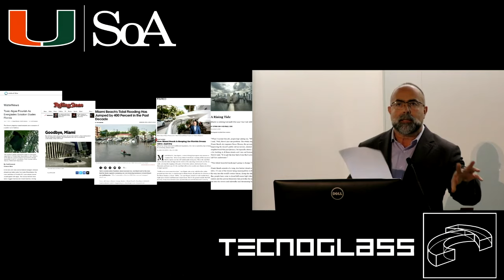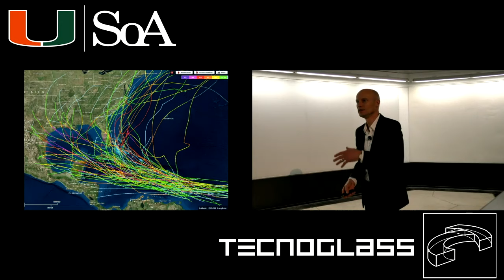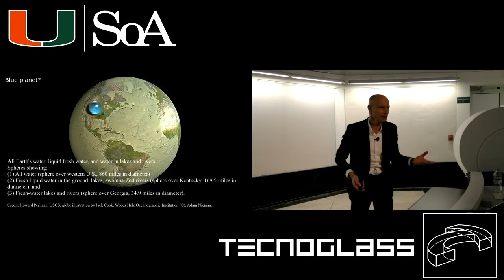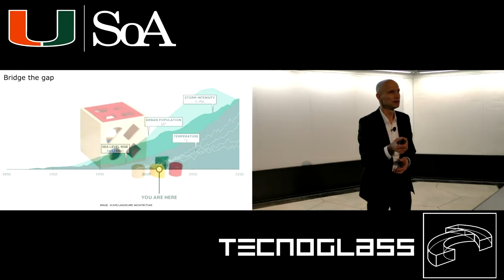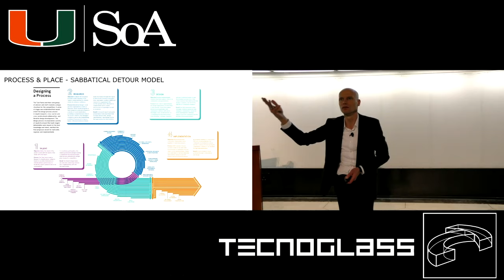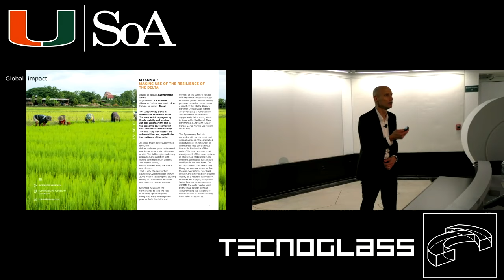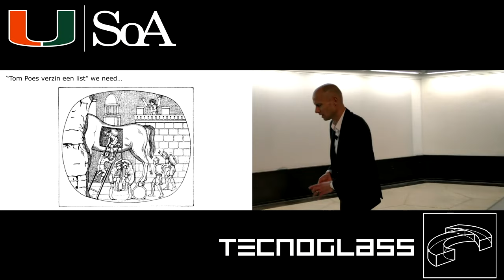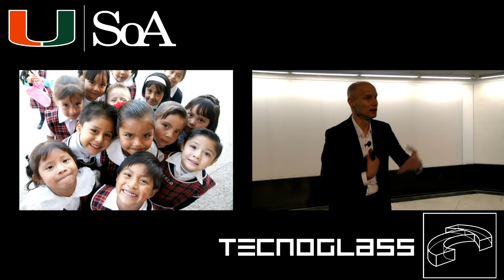Tecnoglass Lecture Series: Henk Ovink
Special Envoy for Int'l Water Affairs of the Kingdom of the Netherlands